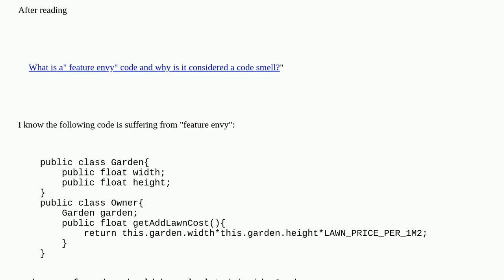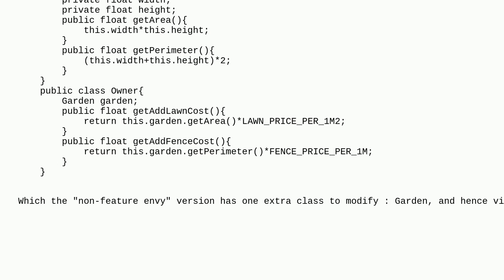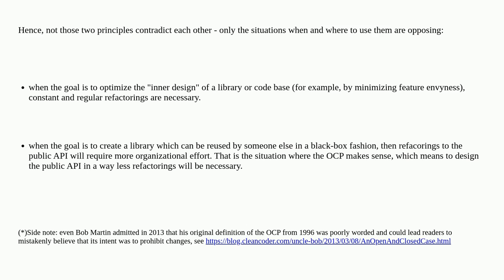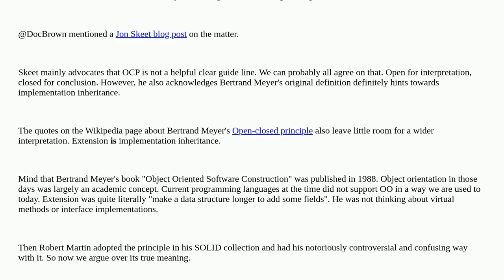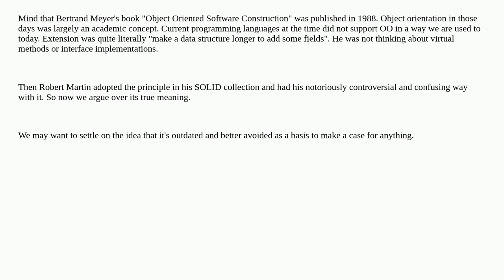Softwareengineering: Is "avoid feature envy" violating "open closed principle"?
Is "avoid feature envy" violating "open closed principle"?

A special thanks goes out to the awesome community

  refactoring open-closed-principle object-oriented